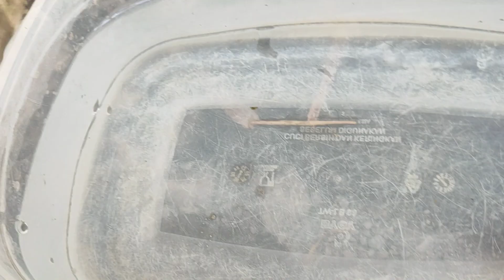Find Colorful Ornamental fish, Goldfish betta fish, Catfish, lobster, koi fish, animals Videos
Find Colorful Ornamental fish, Betta Koi  Goldfish Angelfish Guppy Guppies Catfish animals Videos
Betta Koi Pleco Snail Carp Fish Goldfish Angelfish Guppy Guppies Catfish animals Videos